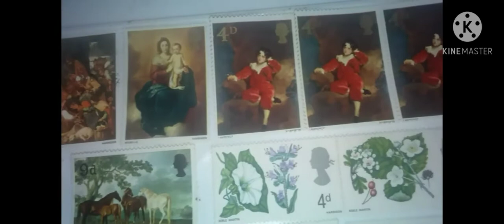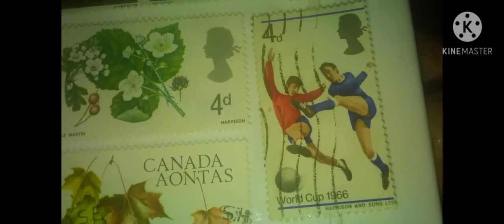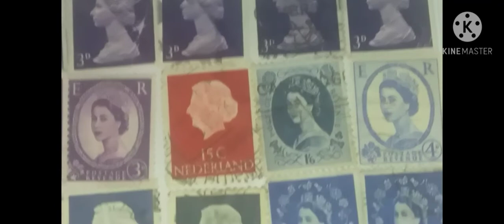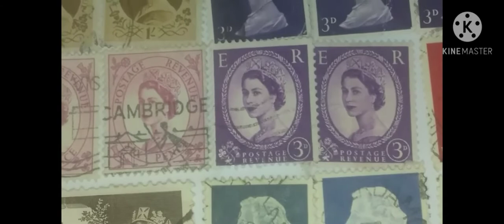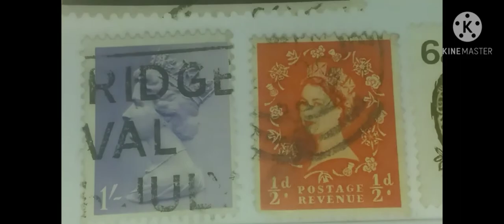شاهد أقلام شيفر أمريكي سن ذهب عيار ١٤ قلم حبر 🪙 pen 14k gold 🥇🥇gold